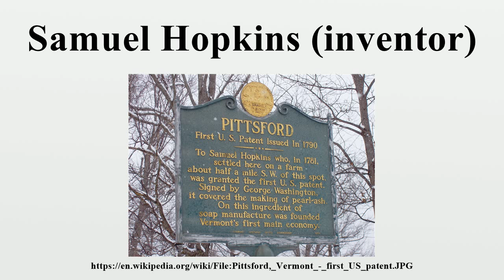Samuel Hopkins (inventor)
Samuel Hopkins (December 9, 1743 – 1818) was an American inventor from Philadelphia, Pennsylvania, and Pittsford, Vermont.On July 31, 1790, he was granted the first U.S.

Image-Copyright-Info
Author-Info:   Original uploader was Daderot at en.wikipedia

Image-Copyright-Info